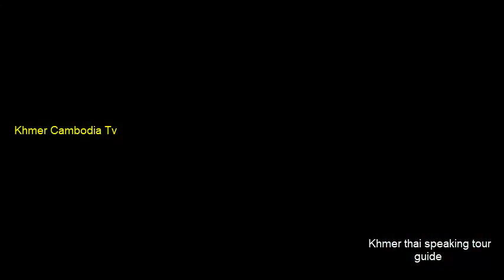ប្រាសាទត្រពាំងគោក, Prasat Trapeang Kork temple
ប្រាសាទត្រពាំងគោក។ស្ថិតនៅភូមិថ្នល់ចែកឃុំសំរោងស្រុកសូទ្រនិគមខេត្តសៀមរាបប្រទេសកម្ពុជា, Khmer Cambodia Tv